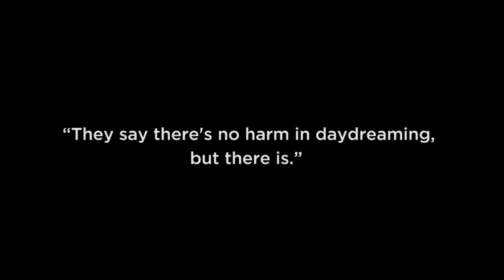Dreamer - Short Film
Everyone Dreams to become great in their life, but watch what happens when our Dreamer dreams.